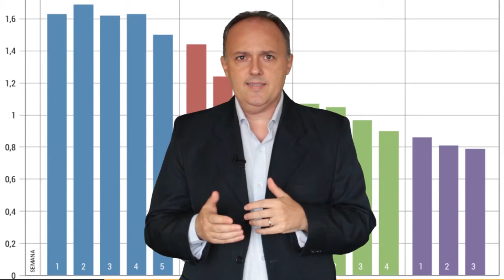RECUPERAÇÃO JUDICIAL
Descrição